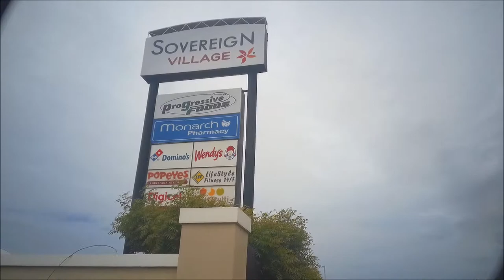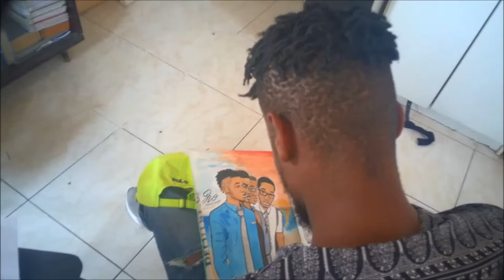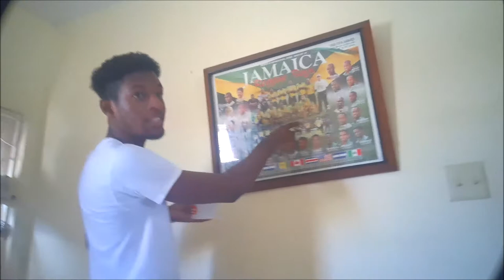BTS of Hourglass ft DELLYKYNG TV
This is the BTS of a new show im in call HourGlass on emojilaaf youtube channel. Please free to check out the new show on his channel.